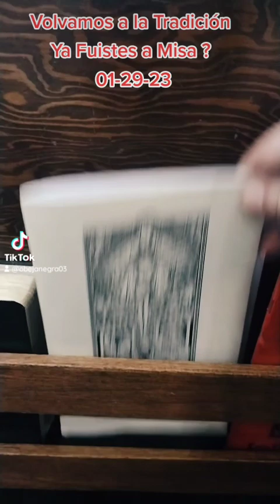January 29, 2023